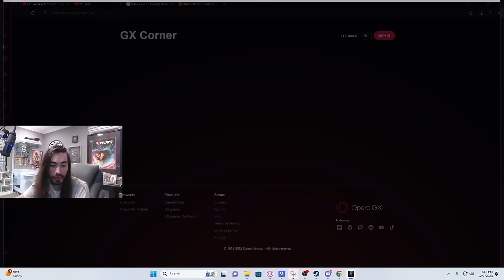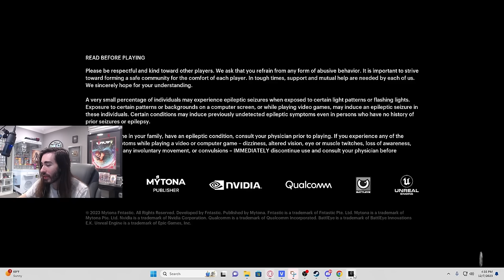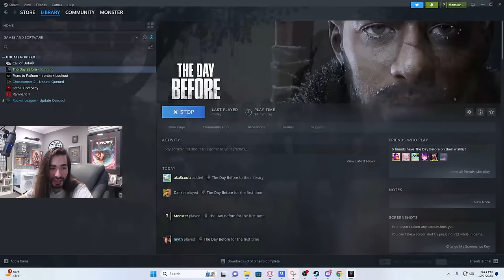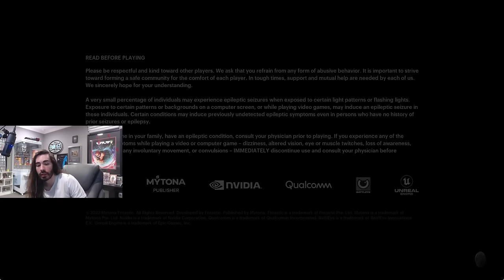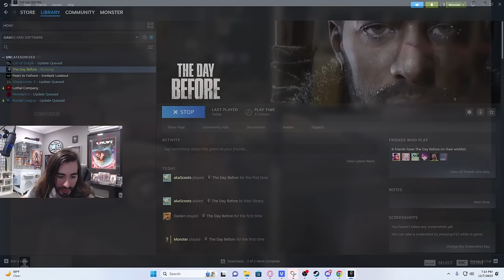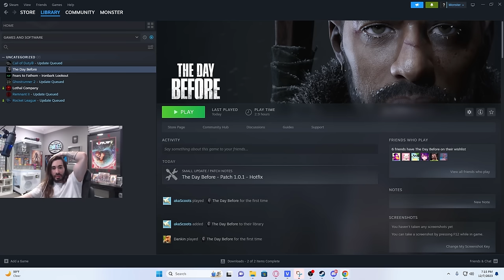Looking for Anyone Else in The Day Before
So glad this game is actually real